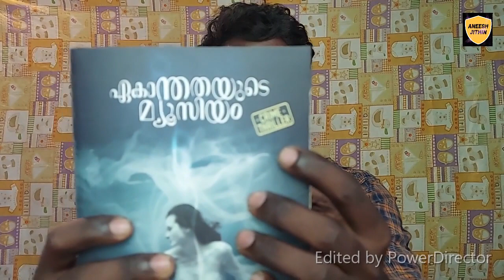ഏകാന്തതയുടെ മ്യൂസിയം | എം. ആർ. അനിൽകുമാർ | book review